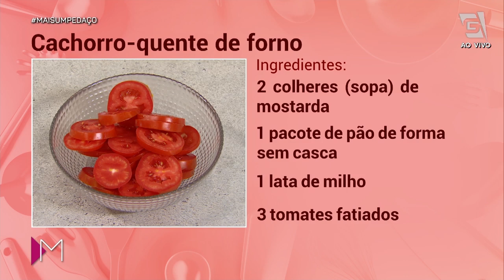Hot dog de forno - Mulheres (21/08/20)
Para esquentar sua barriguinha um cachorrinho quentinho saindo do forninho! 😋🌭
Aprenda a receita com Dalva Zanforlin.👩🏻‍🍳

CACHORRO QUENTE DE FORNO
Ingredientes:
2 colheres (sopa) de manteiga
1 cebola grande (bem picada)
2 dentes de alho amassado
500g de salsicha aferventada e picada
2 sache de molho de tomate (680grs)
Sal, pimenta, salsa e orégano
½ xicara (chá) de maionese
3 colheres (sopa) de ketchup
2 colheres (sopa) de mostrada
1 pacote de pão de forma sem casca
1 lata de milho
3 tomates fatiados
150grs de muçarela ralada
Batata palha para cobrir
Modo de Preparo:
Em uma panela coloque a manteiga, assim que derreter junte a cebola e o alho e deixe fritar. Adicione a salsicha e deixe fritar bem. Em seguida coloque o molho na panela e os temperos, deixe cozinhar por 5 á 10 minutos, desligue o fogo e reserve. Misture a maionese o ketchup e a mostrada e reserve.

Em uma travessa, forma ou marmitas, coloque um pouco de molho e por cima cubra com fatias de pão. Espalhe sobre as fatias de pão a mistura da maionese e o restante do molho. Espalhe o milho e cubra com outra camada de pão. Faça uma camada de fatias de tomate, salpique orégano e cubra com muçarela. Salpique com batata palha e coloque no forno pré-aquecido a 180°C por 5 a 10 minutos.